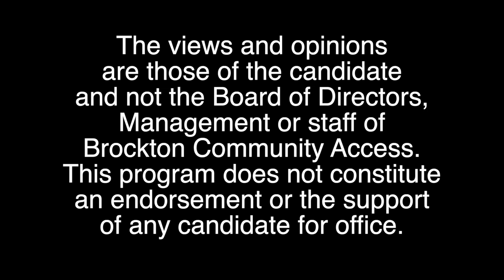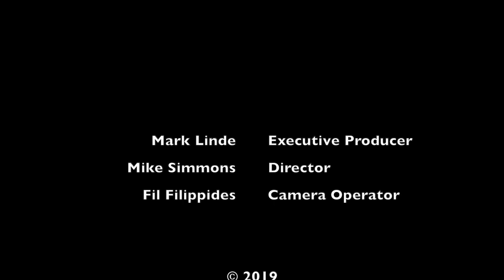Candidates Corner - 10 Kevin Borges